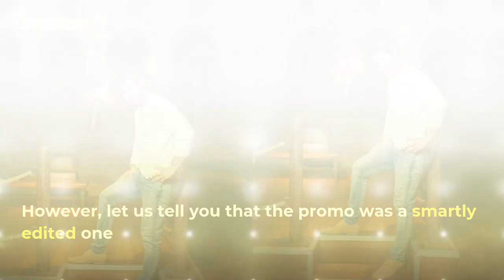Bigg Boss 13: Sidharth Shukla Sobbed Hard Reading Letter From Mom; Not Because Of Rohit Shetty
RohitShetty entered the BiggBoss13 house recently and tried to be the peacemaker between Asim Riaz and SidharthShukla. In the promo of the episode, we saw Rohit talking to both and then Sidharth crying hard. However, the episode revealed that the promo was a smartly edited one and that Sidharth sobbed hard post reading a letter sent by his mom